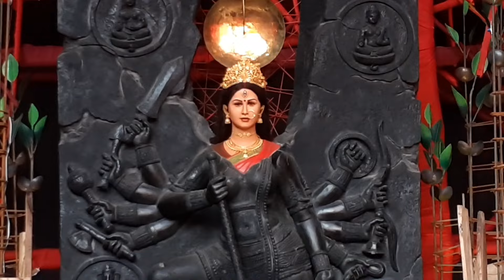Behala Barisha Club Durga Puja👈বেহালা এলাকার সবথেকে বড় দুর্গা পূজা👌বড়িশা ক্লাব মন্ডপ ও প্রতিমা🌷🙏